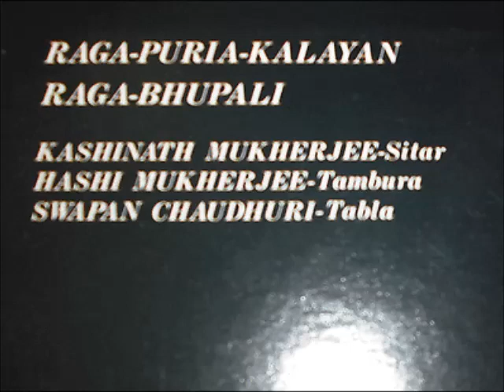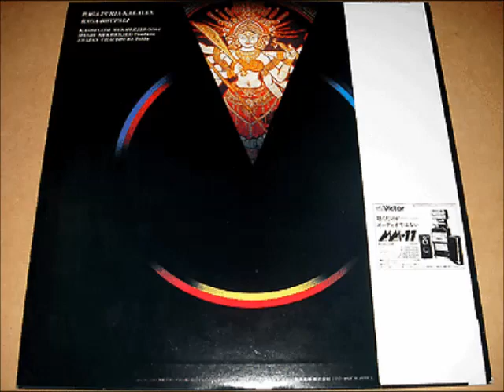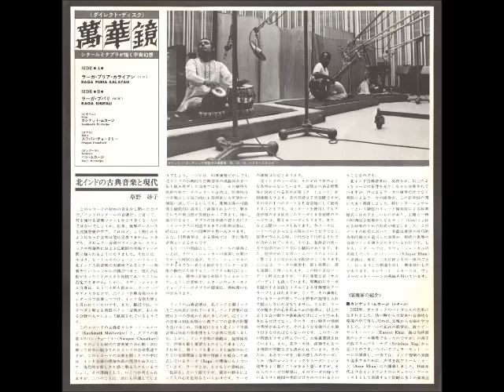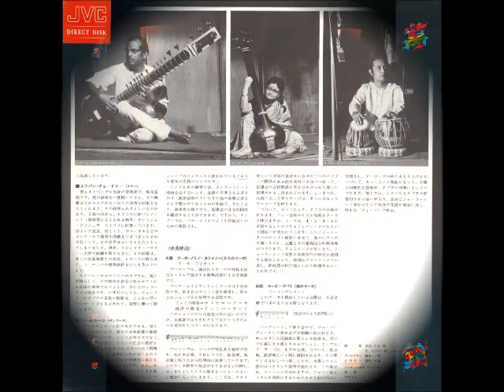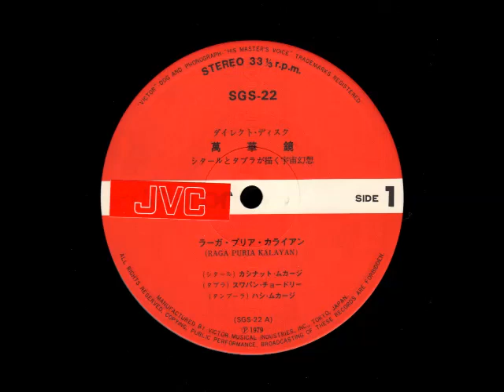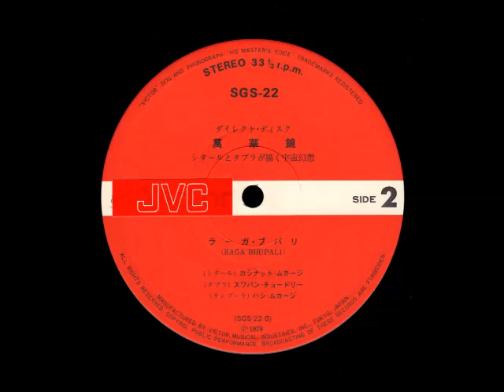KASHINATH MUKHERJEE CD